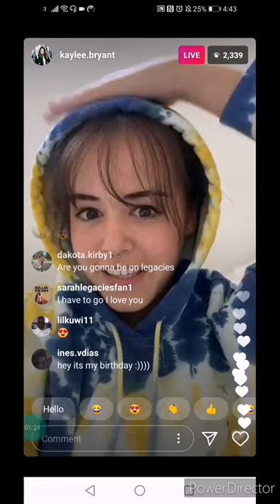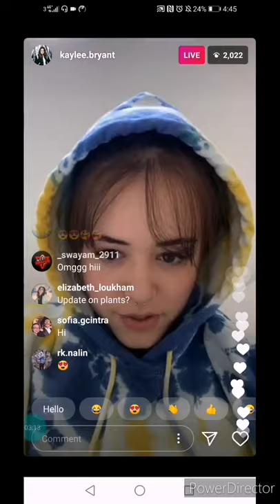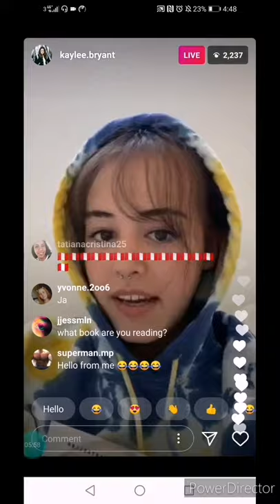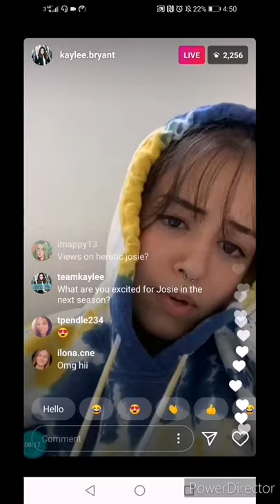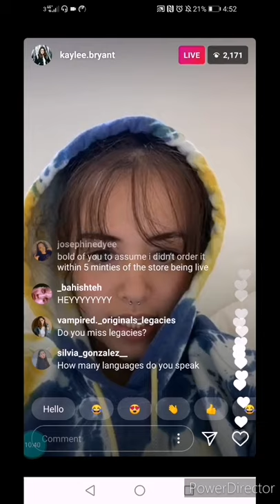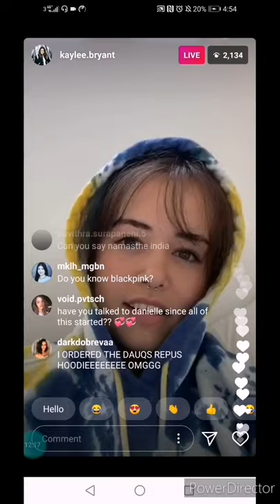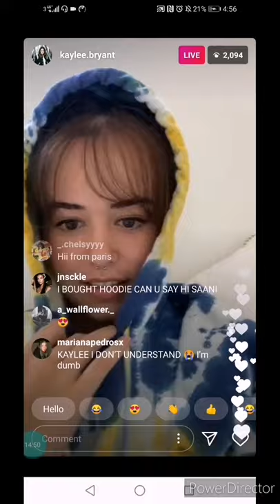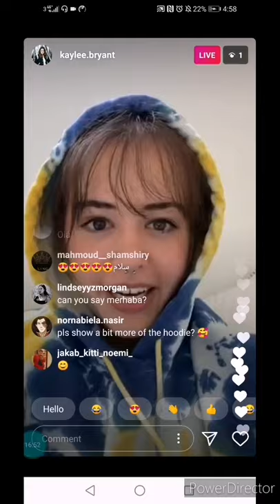Kaylee Bryant 17/7/2020 Instagram live